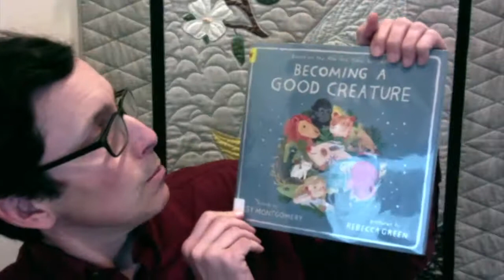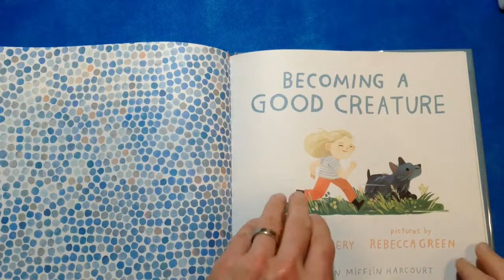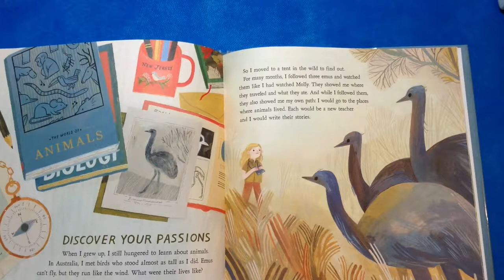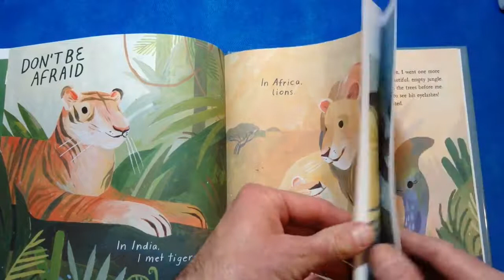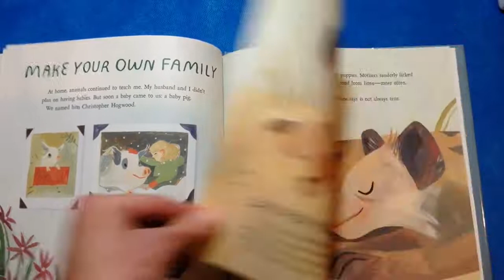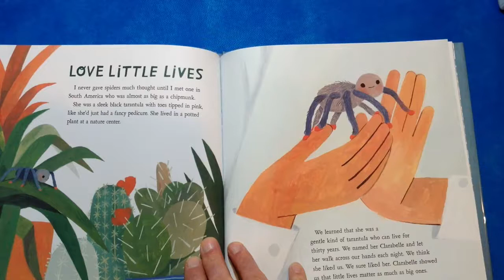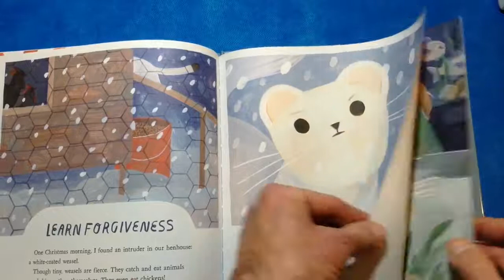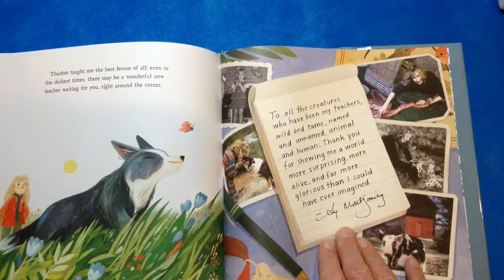Becoming a Good Creature